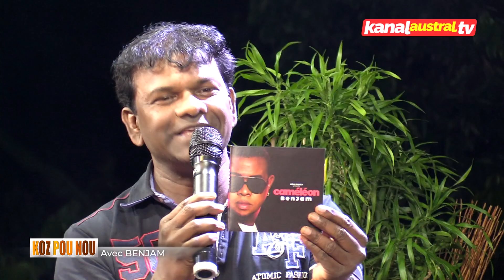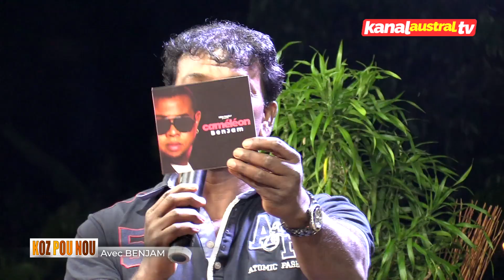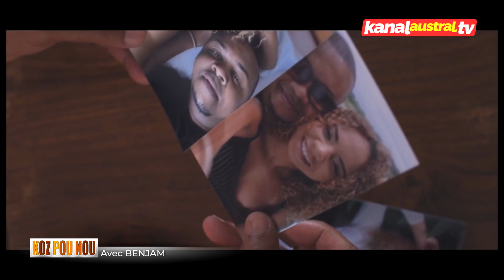KOZ POU NOU avec Benjam